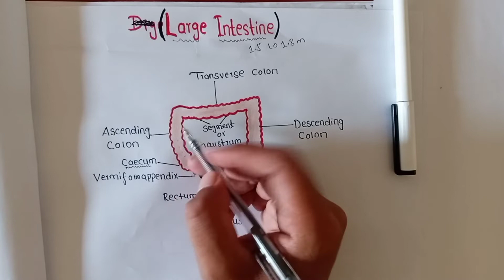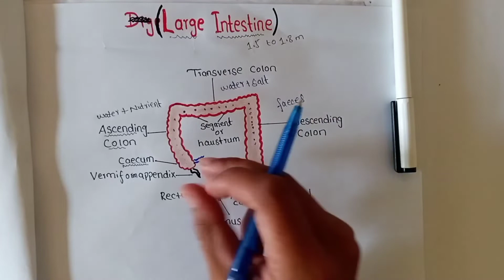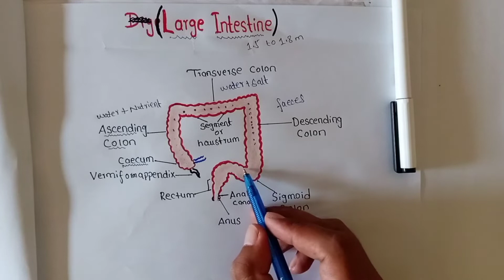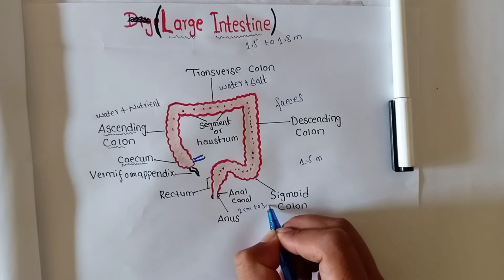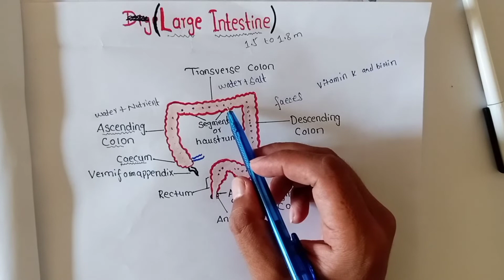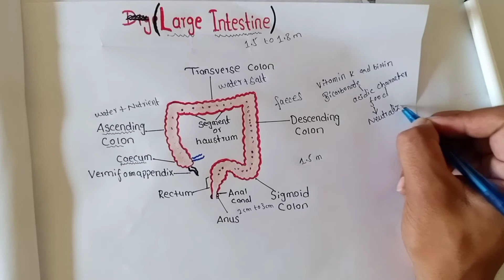Large Intestine Structure and Functions